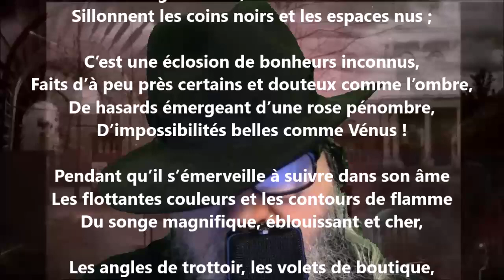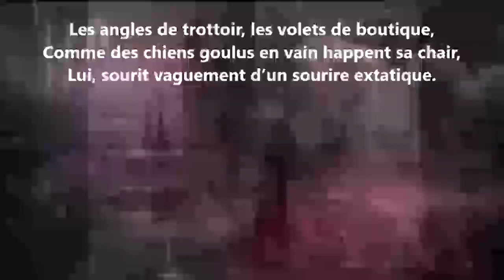L’ivrogne - Édouard Pailleron lu par Yvon Jean